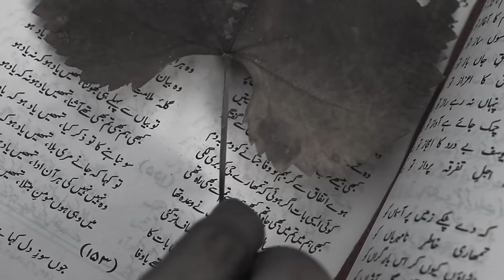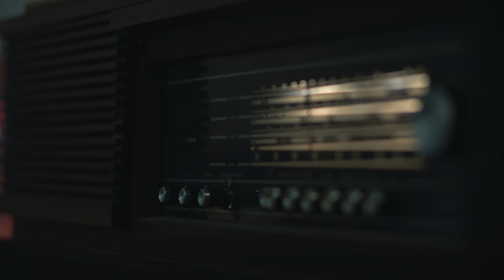Dafaa Ho Jaao Tum | OST | Faseeh Bari Khan | Resham | Abdullah Ejaz | Music Video